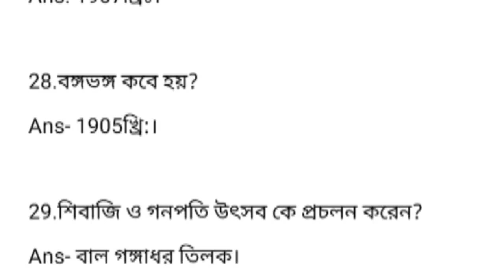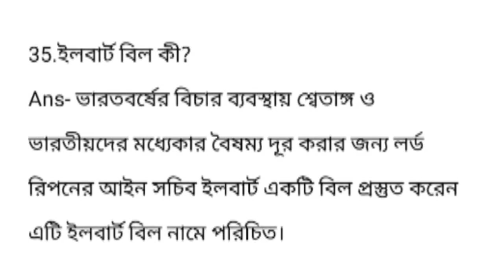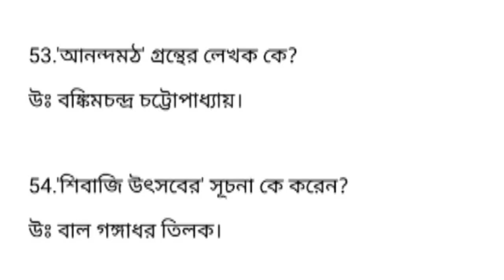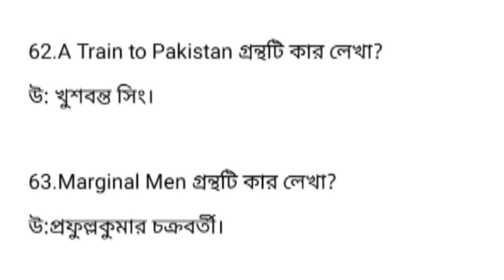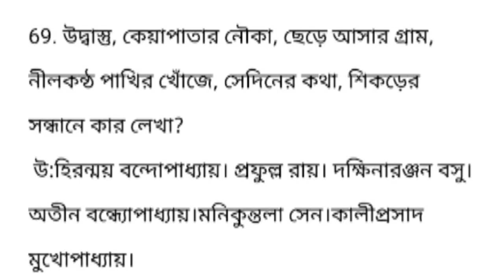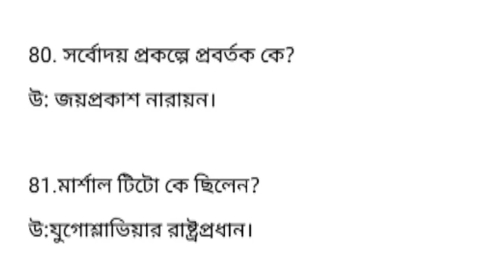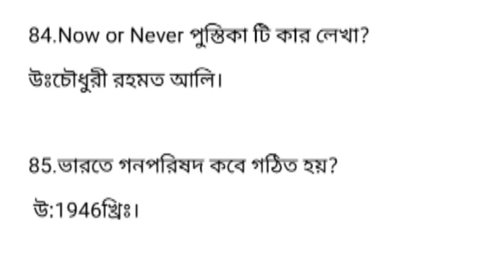6th Semester History Honours CC-13 SAQ Question with Answer Suggestion 2024 Calcutta University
6th Semester History Honours CC-13 SAQ Question with Answer Suggestion 2024 Calcutta University.

💥💥6th Semester History Honours CC-13 Last Minute Final Suggestion 2024 Calcutta University ঝাকানাকা🔥🔥🔥